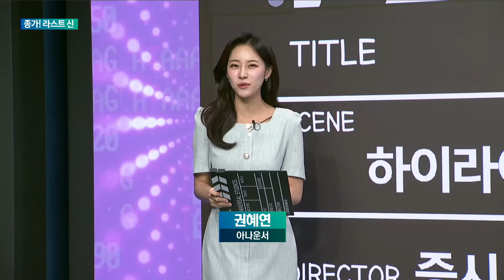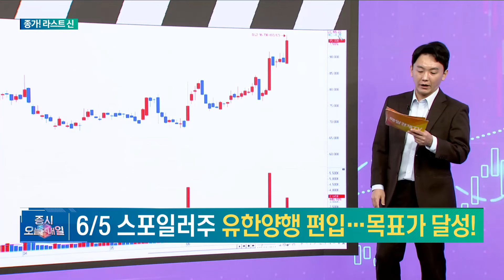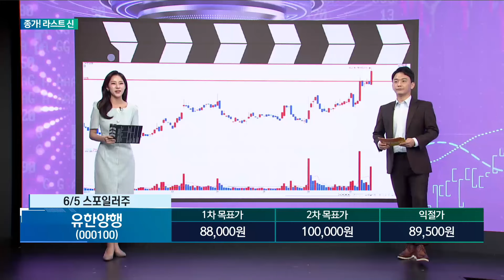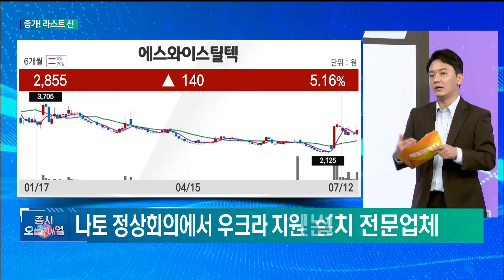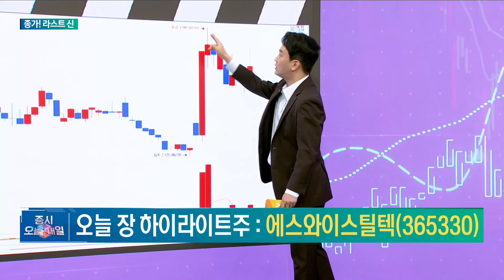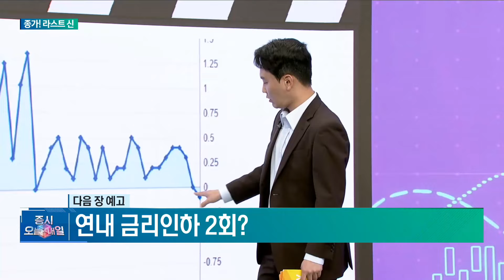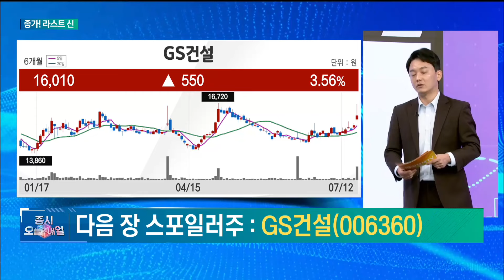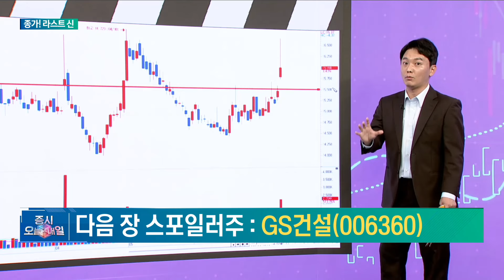[종가 라스트 신] 오늘 종가 하이라이트주, 다음 장 시초가 스포일러주 - 에스와이스틸텍·GS건설 신광섭/MBN골드 매니저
매일경제TV # 증시오늘과내일 # 수익버스 # 국내증시 # 코스피 # 코스닥 # 급등주 # 신광섭
에스와이스틸텍  # GS건설  # 데크플레이트  # 나토  # 우크라이나  # 종전  # 건축  # 건설  # CPI